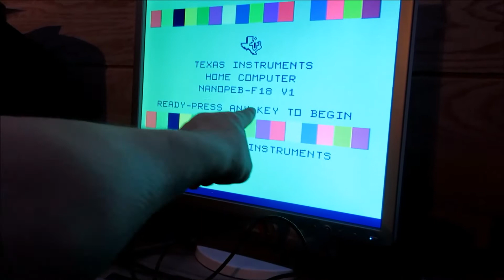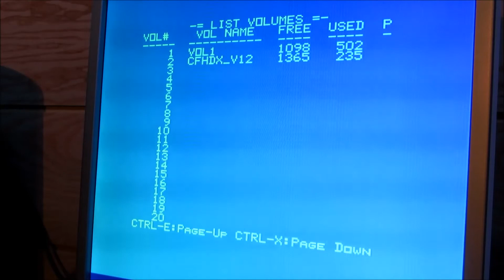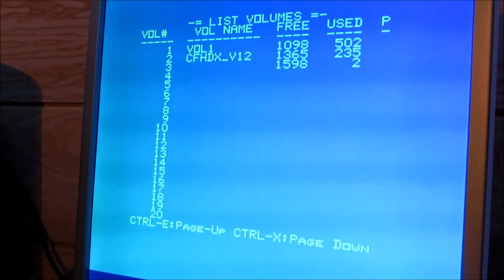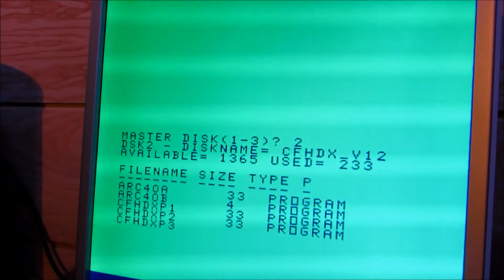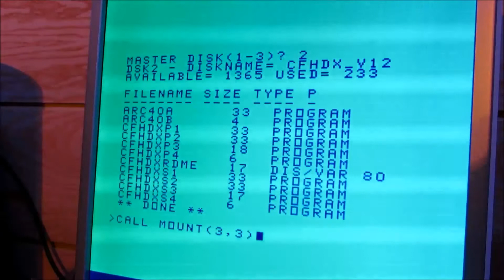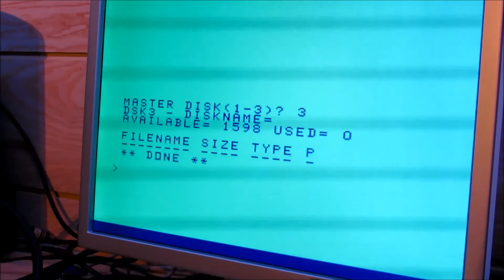nanoPEB [Retro: TI-99/4a]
Das nanoPEB ist ein Interface für den Texas Instrument 99/4a. Damit ist es möglich Software von einer Compact-Flash Karte zu starten. Ein pratkische Hilfe, da die original PEB mit Diskettenlaufwerk nur schwer oder sehr teuer zu bekommen ist. Zusätzlich hat man eine 32K Erweiterung und einen RS232 Anschluss mit auf der Platine.